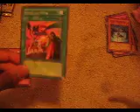Pulls From x2 Raging Battle Packs (Okay pulls)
Okay i got back from my card shop and got these packs. Nothing i needed in the pack. All for trade